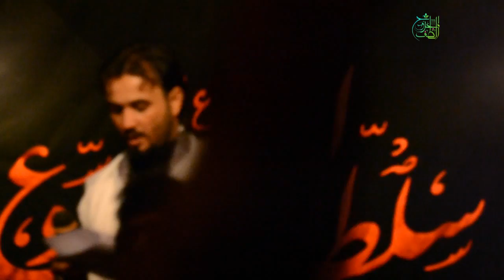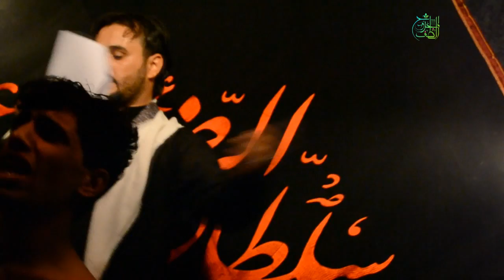ملا جواد الباوي | يبن شبيب | شهادة الامام الرضا _1439 _ HD